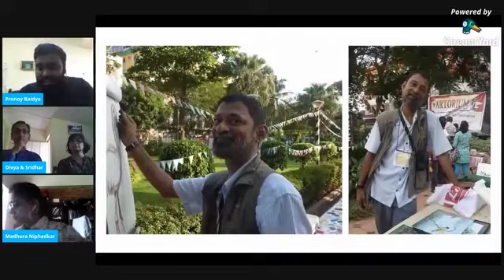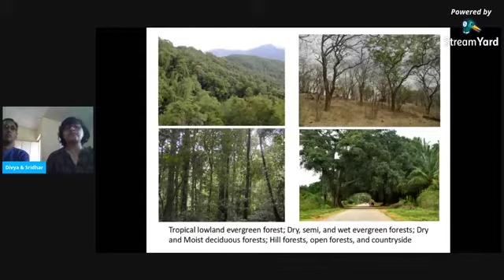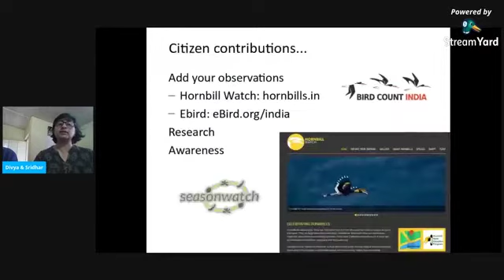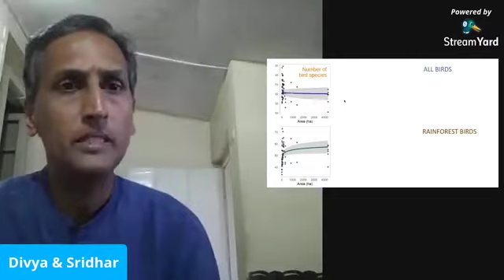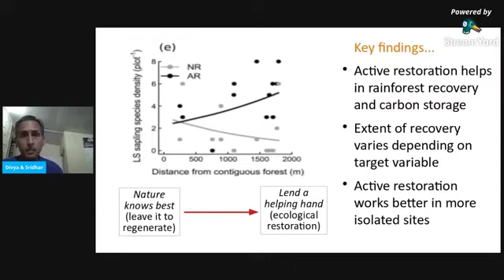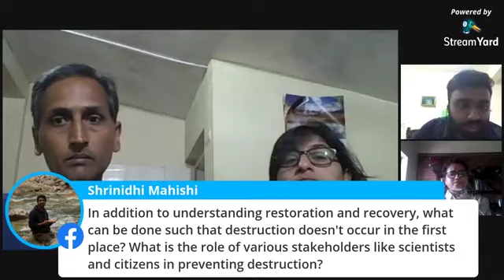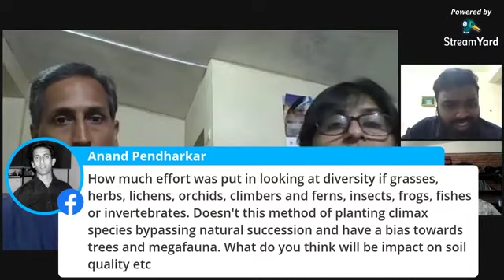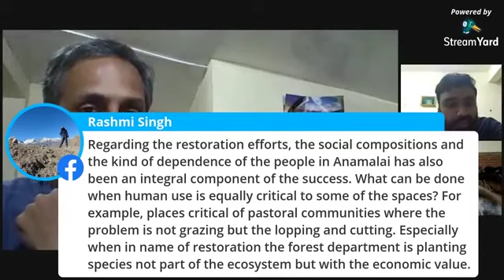5th Carl D'Silva Memorial Lecture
5th Carl D'Silva Memorial Lecture
30th August 2020